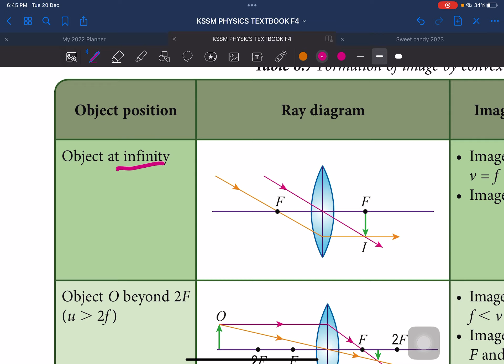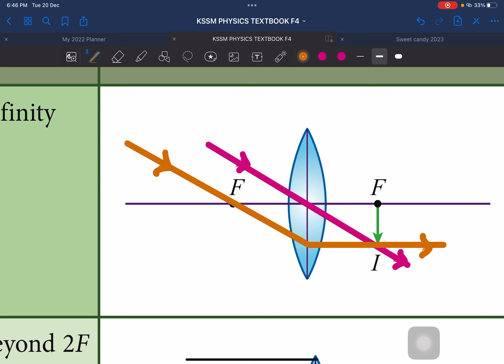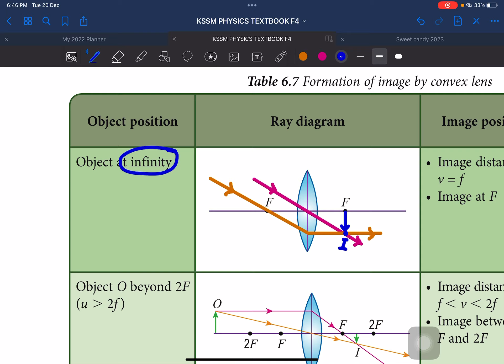Form 4 physics chapter 6.3 (formation of image by convex lens at infinity)